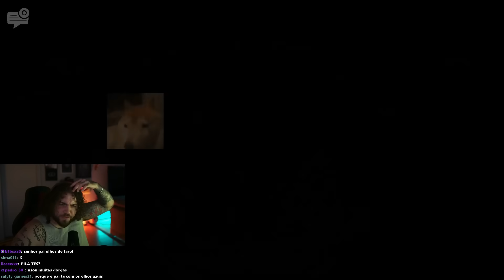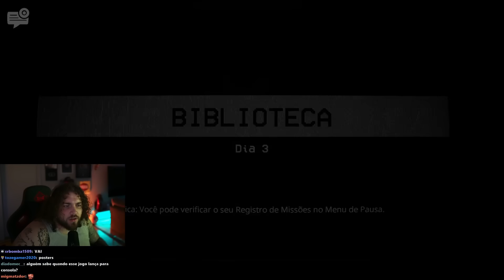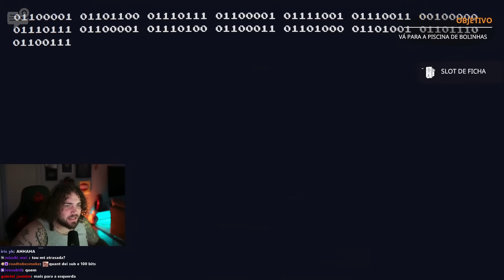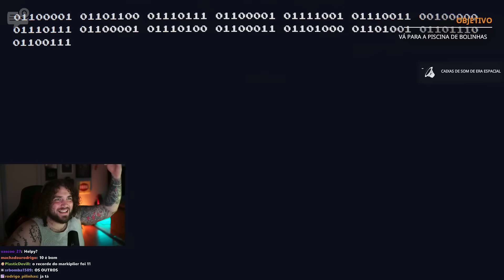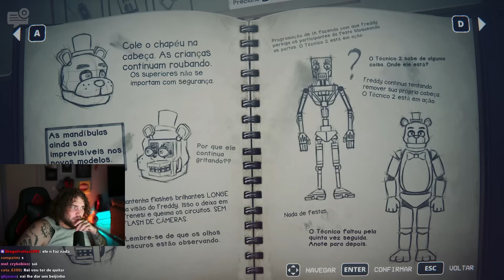ELE FICOU FURIOSO COMIGO! - FIVE NIGHT'S AT FREDDY'S: INTO THE PIT (Parte 3)